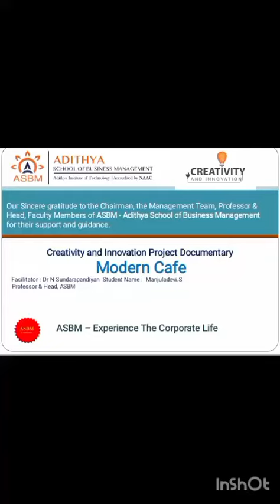ASBM MBA: Creativity and Innovation Project of Modern Cafe by Manjuladevi S II MBA